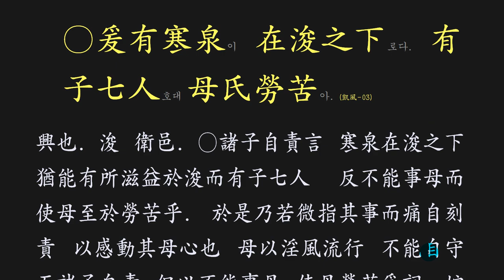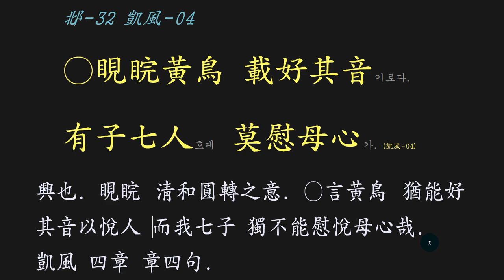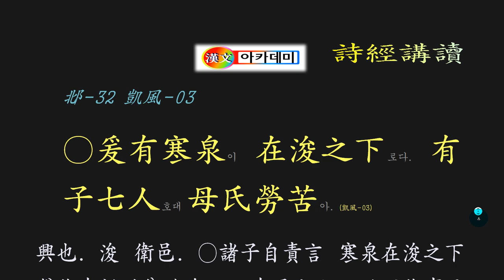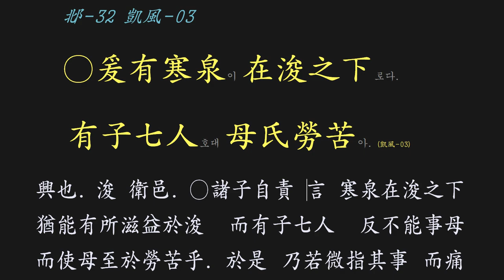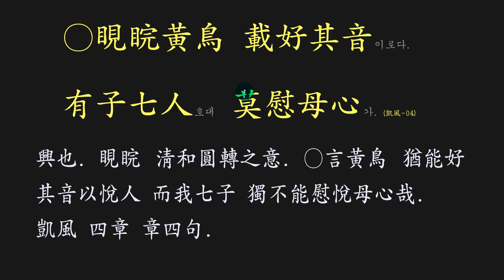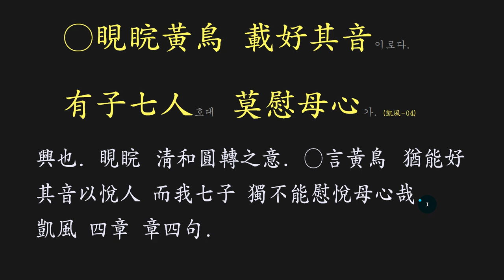시경 강독 : 邶-32 凱風 패풍 개풍장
7남매를 둔 어미가 바람이 났다.
자식을 버리고 떠나가 버렸다.
못난 자식들이 자책을 하면서
시를 써 어미가 돌아오기를 간절히 기원하는 눈물겨운 상황,
어머니를 원망하고 비난하기 보다는
자신들의 못남을 자책하는 가슴 아픈 사연이다.

一个有七个兄弟姐妹的母亲有外遇。
我抛弃了我的孩子，离开了。
丑陋的孩子会自责
泪流满面的情况，拼命地为诗祈祷着母亲的回归，
而不是怪我妈妈
这是一个令人痛心的故事，指责他们的丑陋。

A mother with seven siblings has an affair.
I abandoned my child and left.
While ugly children blame themselves
A tearful situation, desperately praying for her mother to return by writing a poem,
Rather than blame and blame my mother
It is a heartbreaking story of blaming themselves for their ugliness.